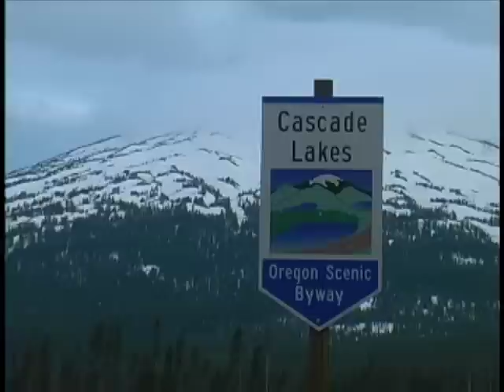Dave Scadden's Outlaw Avenger X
Dave Scadden shows you how to cover some water on his new Outlaw Avenger and Outlaw X5 pontoon boats. You no longer need to be stuck in some overcrowded back bay with all of the other float tubes and pontoon boats. Daves new Outlaw series boats can be reversed and run "Zodiac " style with power on the back an even a front control motor up front.
Dave will show you the goods on how to catch Laremouth bass on topwater poppers and his radical new fly rod adapted flippin' technique pontoon boat style with Kelly Galoups big Articulated streamers and Daves Outlaw minnow patterns.